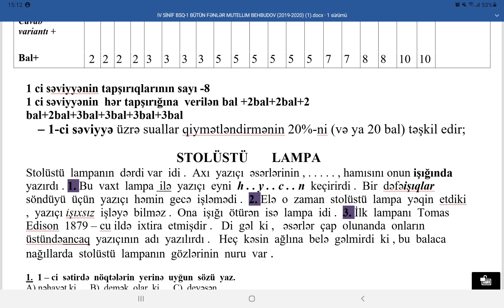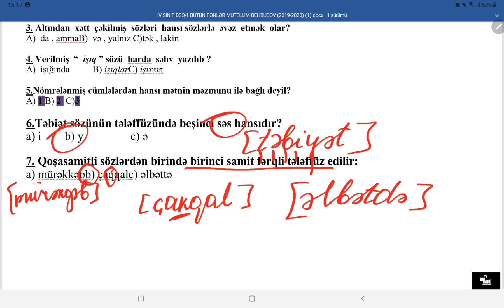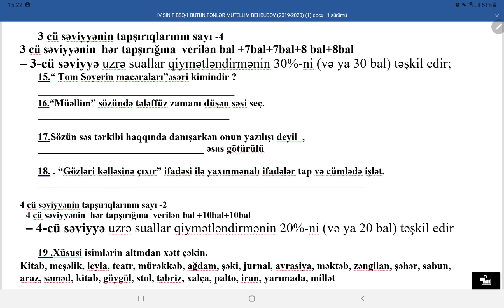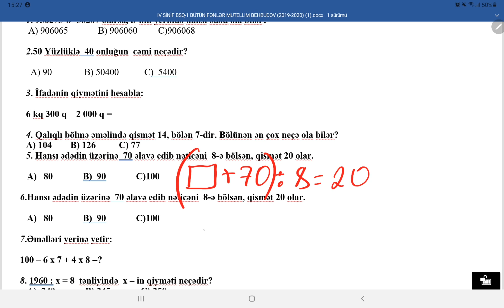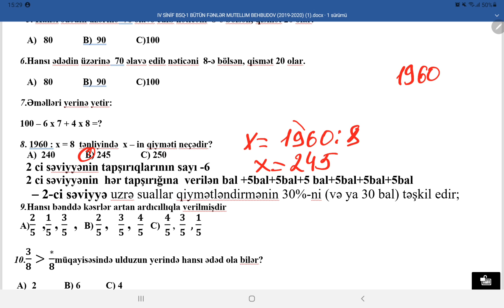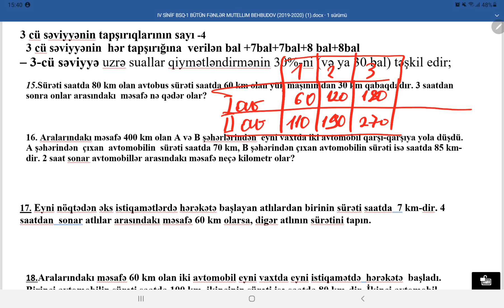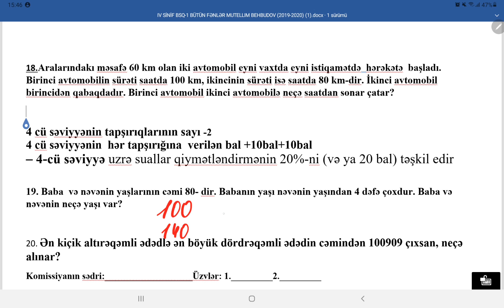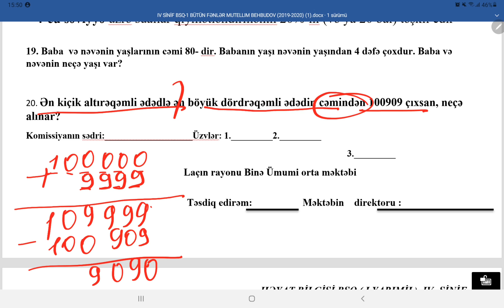4-cü sinif Azərbaycan dili və riyaziyyat BSQ-1